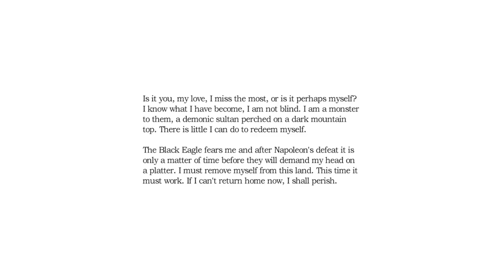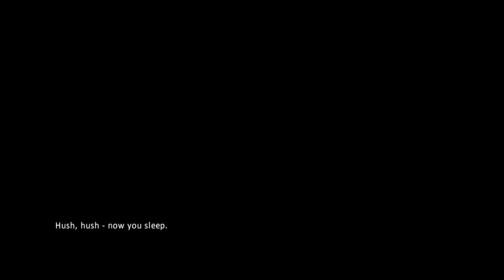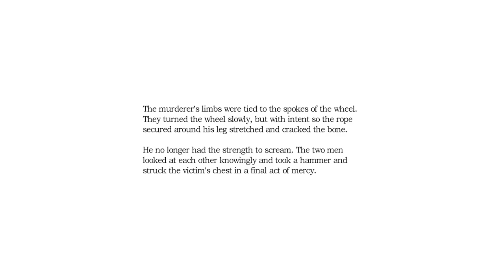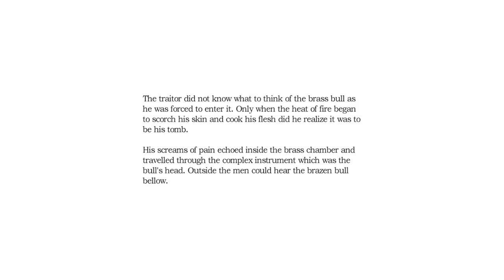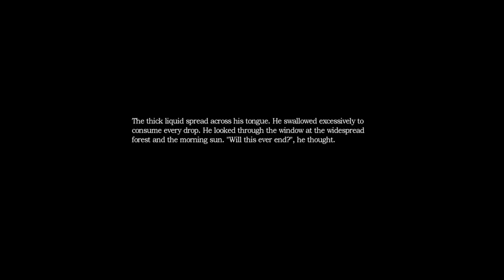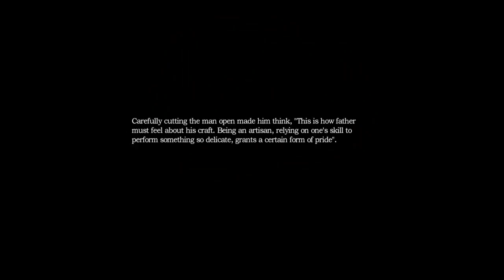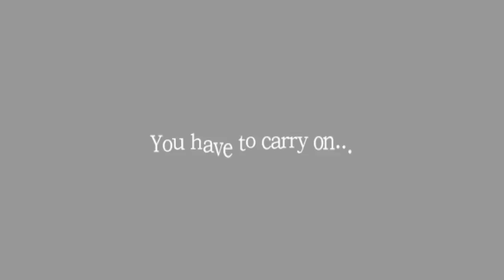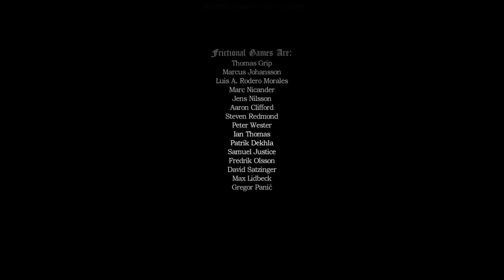Amnesia|#10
{Friends}
Special Thanks To These For Being In My Videos And Putting Up With Me!
Thumbnail Creator: Felix.
Editor: Sam.

{Music}
Artists I Used;
Juri Pootsmann – “I Remember U” / Xilent Remix,
Uplink – “Still Need You!”
Futuristik – “Little Bit”

{Goals}
Views By End Of 2017: 2,500
Views By End Of Month:2,250
Likes For This Video: 5